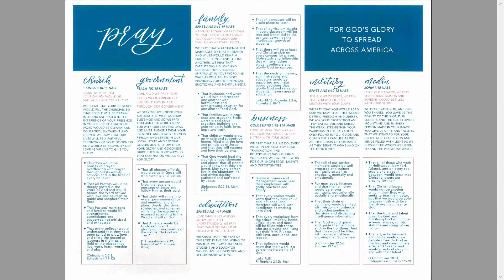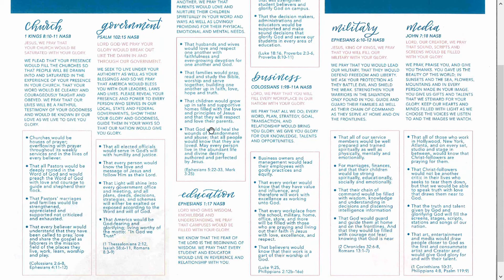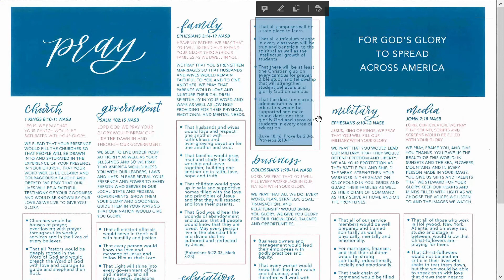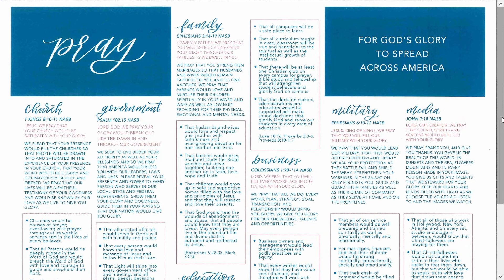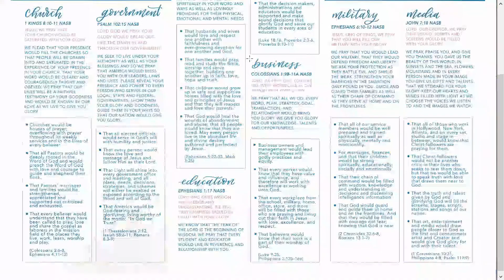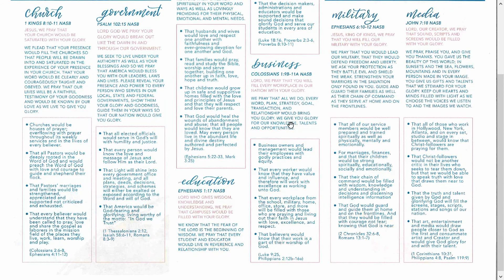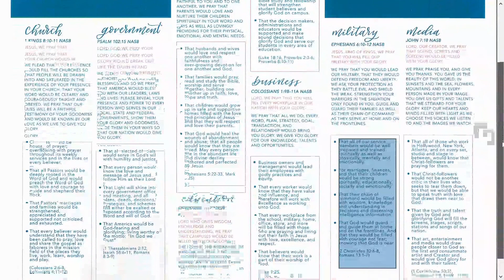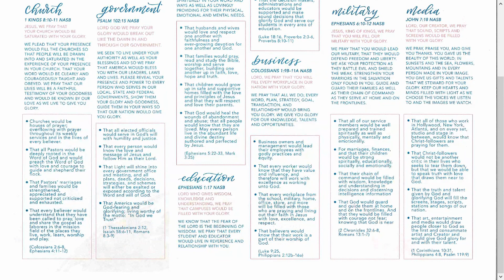P Dan May 7 Devotion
P.Dan shares some ways we pray